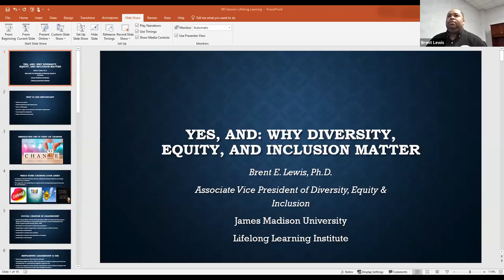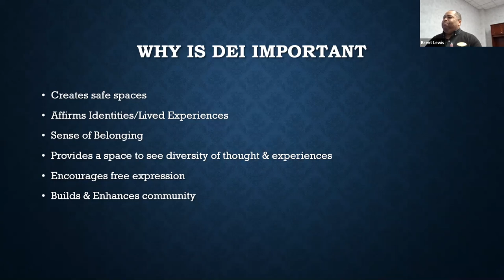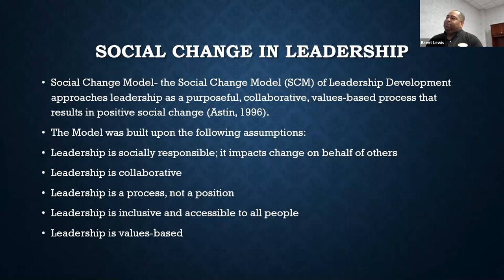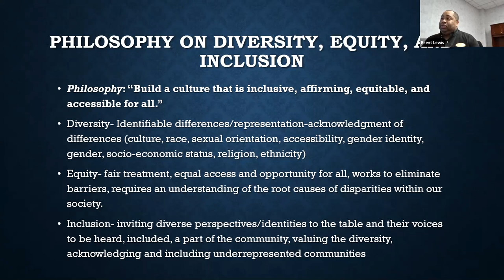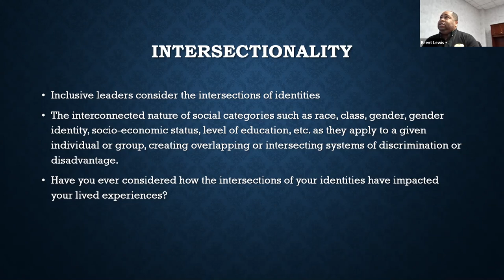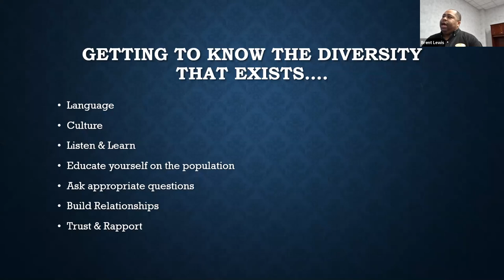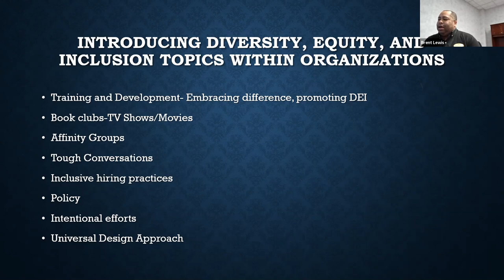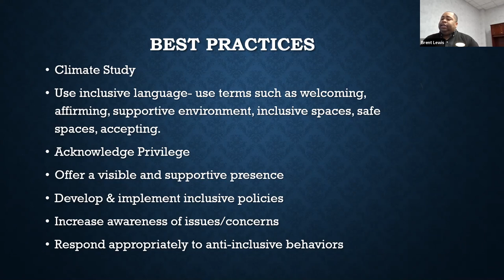Yes, And: Why Diversity, Equity, and Inclusion Matter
This presentation is part of a free public education series titled Zoomtime Knowledge, hosted by the James Madison University Lifelong Learning Institute. (Original recording date: November 10, 2020)

As the U.S. rapidly diversifies, community and national leaders must think in terms of big structural changes that help advance greater equality and expands opportunity for all. The way we prepare for this demographic change will be most important. One of the greatest challenges to creating a peaceful future is our inability to communicate. Recent news headlines reveal the divisiveness often associated with issues of race, ethnicity, social status, or other perceived differences. These tensions lead many to disengage from these complex discussions, which only widens the divide. The challenge is we can’t fix what we are not willing to discuss.

This presentation invites participants to examine the presence of diversity in their own lives and addresses why conversations on diversity, equity, and inclusion are not only important in this historical moment but also necessary to secure our common future. We will discuss how anxiety about making a misstep or saying the wrong thing keeps people from engaging fully with others, how differences in lived experiences affect the ways people navigate society, and what happens when we allow fear to replace curiosity.

FEATURED PRESENTER:
Dr. Brent Lewis serves as the Associate Vice President for Diversity, Equity, and Inclusion at James Madison University. He leads the DEI unit within Student Affairs which includes the Office of Disability Services, SOGIE (LGBTQ Resource Center), and the Center for Multicultural Student Services (CMSS).

He earned his Ph.D. in Leadership Studies from North Carolina A&T State University. His research agenda has focused on the lived experiences of gay and lesbian students in higher education.